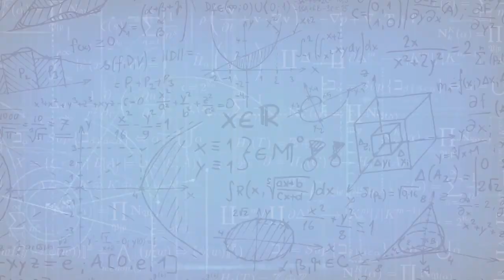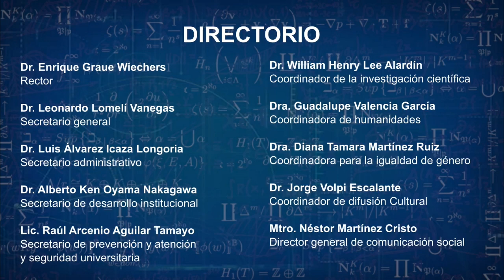Matemáticas por un mundo mejor-Carlos Bosch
En el marco del Congreso Nacional Virtual de la Sociedad Matemática Mexicana, surge “Matemáticas por un mundo mejor”,  una serie de breves cápsulas en las que participan distinguidas personalidades de la comunidad matemática mexicana.

En ellas, los participantes comparten con nosotros algunas reflexiones:

¿Cómo se enamoraron de las matemáticas?
¿Cómo contribuyen las matemáticas a un mundo mejor?
¿Cómo contribuye su área de investigación a construir un México mejor?